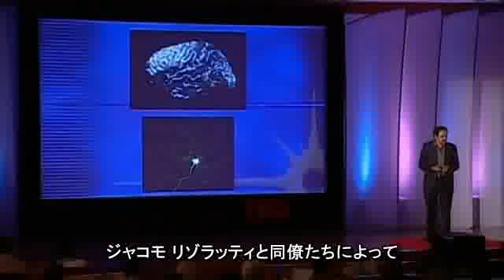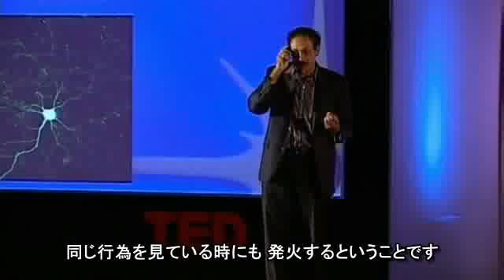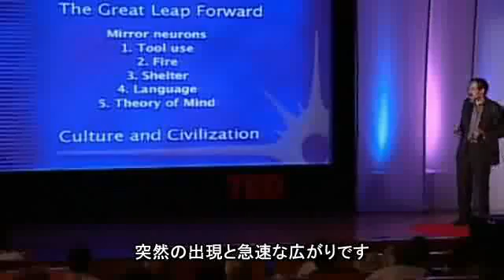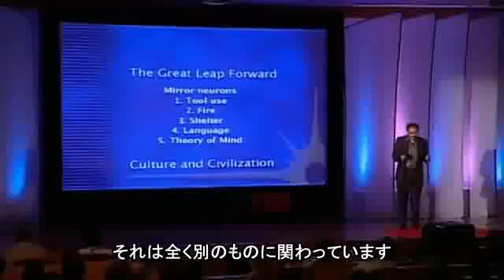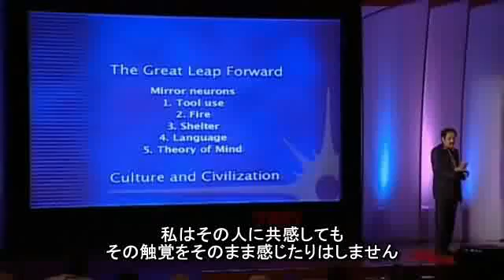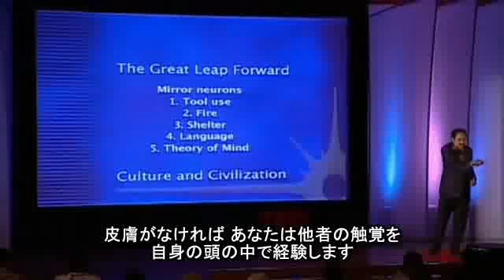ラマチャンドラン 「文明を形成したニューロン」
アメリカの神経科医 ヴィラヤヌル・ラマチャンドラン (Vilayanur Ramachandran) が、1996年にイタリアの神経科学者ジャコモ・リッツォラッティ（Giacomo Rizzolatti）らによって発見された「ミラーニューロン」について説明します。2009年11月 TEDIndia 2009。